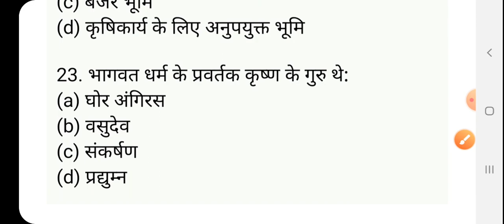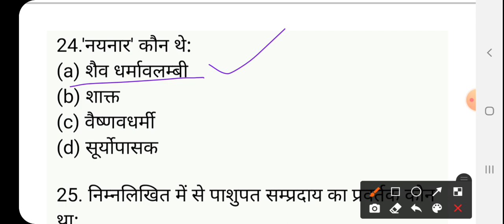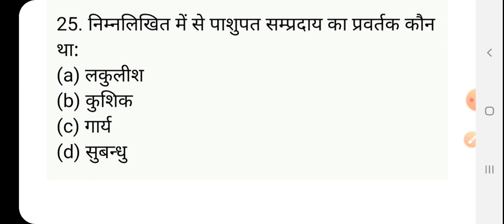History (itihas) GIC प्रवक्ता UPPSC PGT Previous PAPER (solved) LT grade/ TGT/PGT/UGC NET/ Part-25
GkArjunsir History (itihas) GIC प्रवक्ता UPPSC PGT Previous PAPER (solved) LT grade/ TGT/PGT/UGC NET/ Part-25